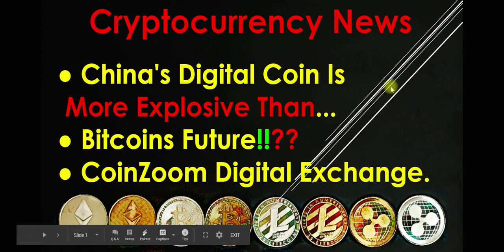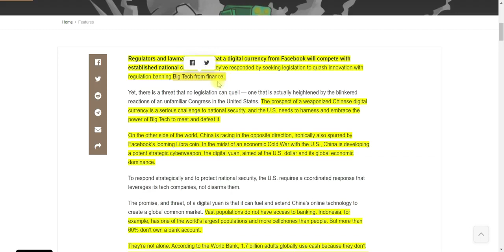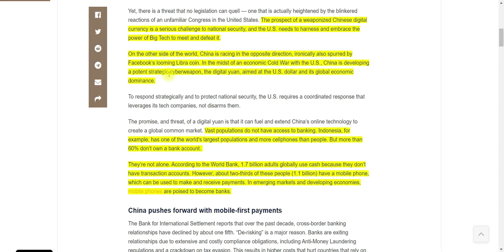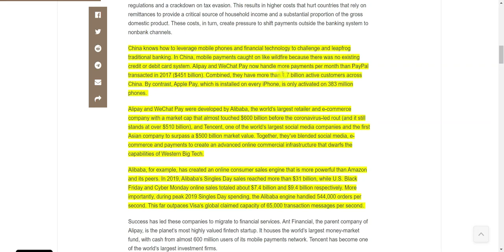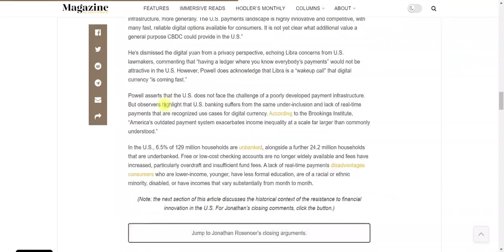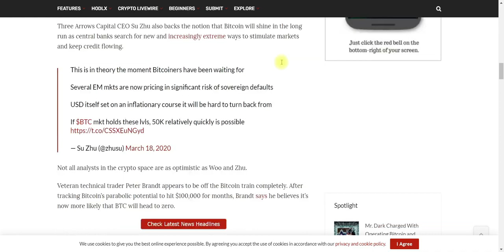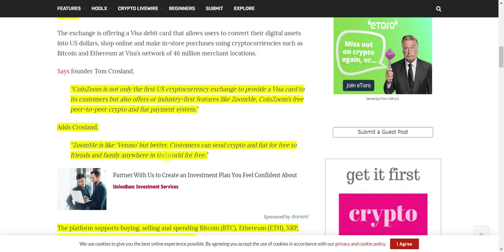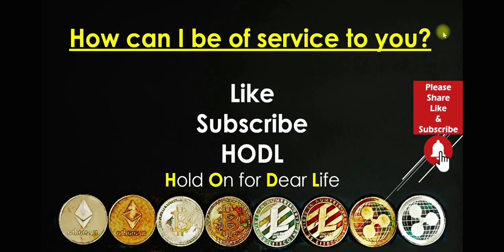Cryptocurrency News 2020 China's Digital Coin Is Explosive Bitcoins Future CoinZoom Digital Exch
CoinZoom Digital Exch/